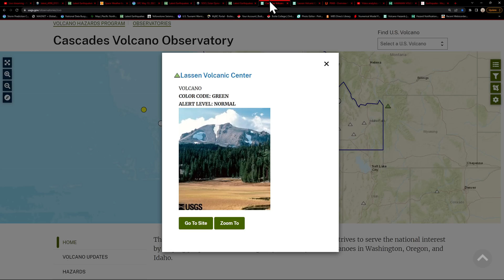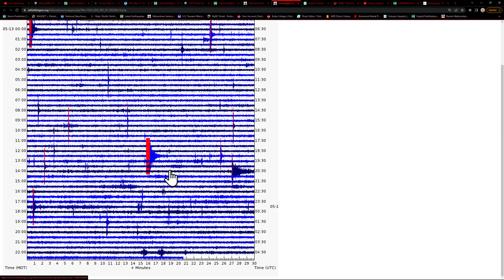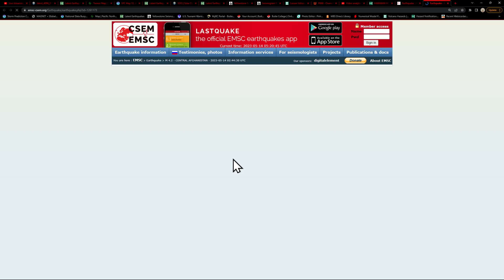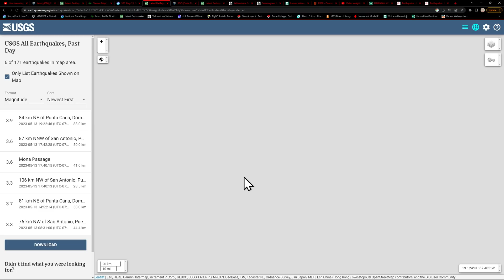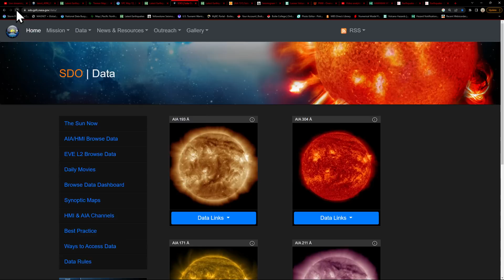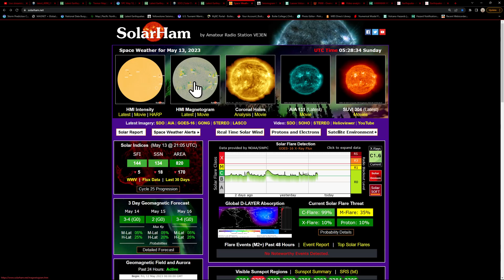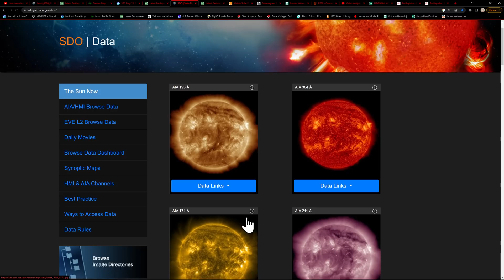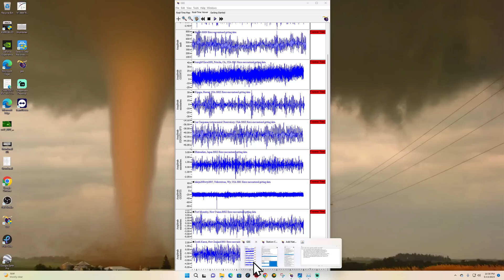West Coast Earthquake update. SDO solar images down. Sat night update 5/13/2023